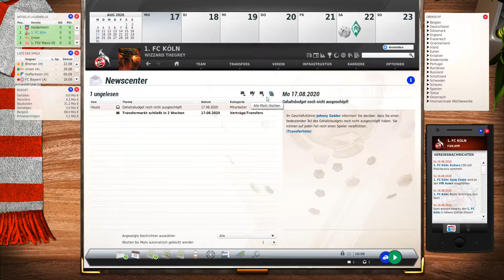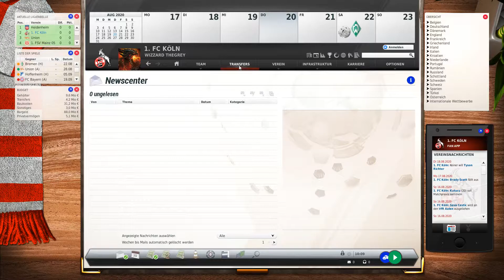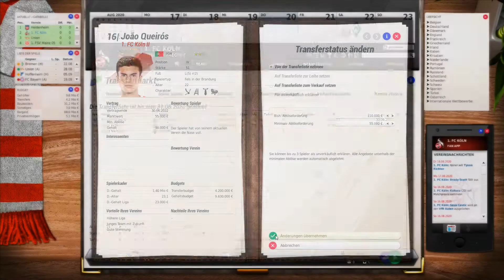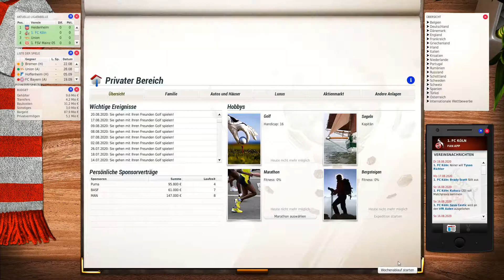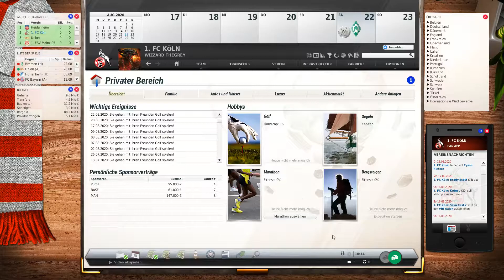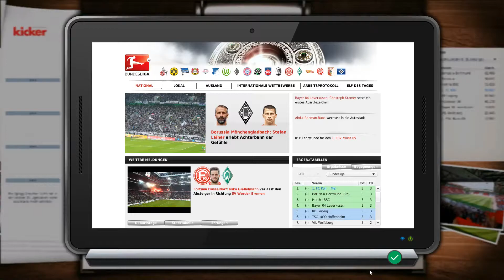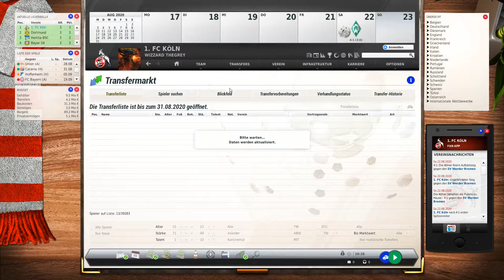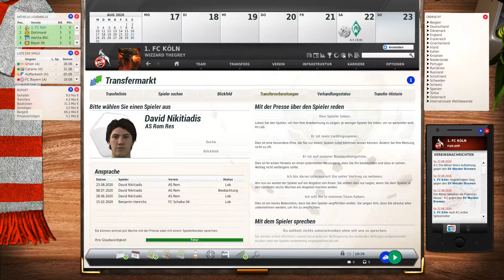Let's Play | Fussball Manager 20 |► 1.FC Köln # 09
Hallöchen.

1:0 gegen Darmstadt, jetzt gehts gegen Bremen.